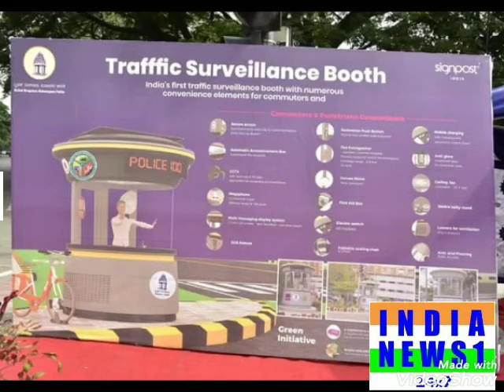ಬಿಬಿಎಂಪಿ ವ್ಯಾಪ್ತಿಯ ಪ್ರಮುಖ 23 ಜಂಕ್ಷನ್ / ವೃತ್ತಗಳಲ್ಲಿ ಪಿಪಿಪಿ ಮಾದರಿಯಲ್ಲಿ "ಹೈಟೆಕ್ ಪೊಲೀಸ್ ಚೌಕಿ(ಕಿಯೋಸ್ಕ್)"ಗ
ಬಿಬಿಎಂಪಿ ವ್ಯಾಪ್ತಿಯ ಪ್ರಮುಖ 23 ಜಂಕ್ಷನ್ / ವೃತ್ತಗಳಲ್ಲಿ ಪಿಪಿಪಿ ಮಾದರಿಯಲ್ಲಿ "ಹೈಟೆಕ್ ಪೊಲೀಸ್ ಚೌಕಿ(ಕಿಯೋಸ್ಕ್)"ಗಳನ್ನು ನಿರ್ಮಿಸಲಾಗಿದ್ದು, ಇಂದು  ಬಿಬಿಎಂಪಿ ಮಹಾಪೌರರಾದ ಗೌತಮ್ ಕುಮಾರ್ ಬಿಬಿಎಂಪಿ ಆಯುಕ್ತರಾದ ಬಿ.ಹೆಚ್.ಅನಿಲ್ ಕುಮಾರ್, ನಗರ ಪೊಲೀಸ್ ಆಯುಕ್ತರು ಭಾಸ್ಕರ್ ರಾವ್ ರವರ ಹಡ್ಸನ್ ವೃತ್ತದಲ್ಲಿ ಅಧಿಕೃತವಾಗಿ ಚಾಲನೆ ನೀಡಿದರು.
Some of the salient features of these kiosks:

▪️ Anti-glare toughened glass FRP structure
▪️ Mobile charging point
▪️ Ceiling fan
▪️ Water bottle holder
▪️ CCTV
▪️ Multi-messaging display system
▪️ Megaphone